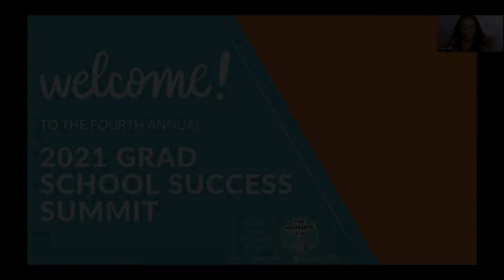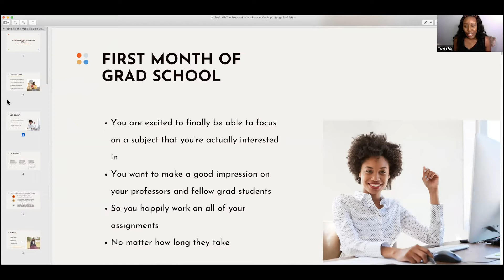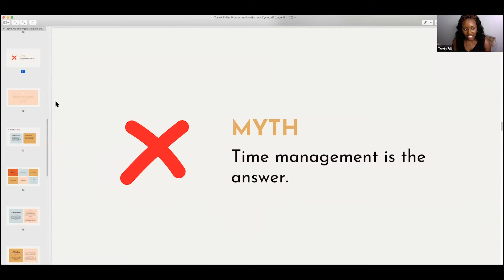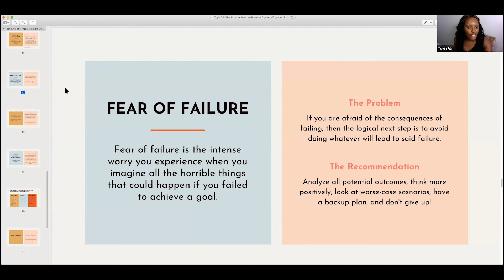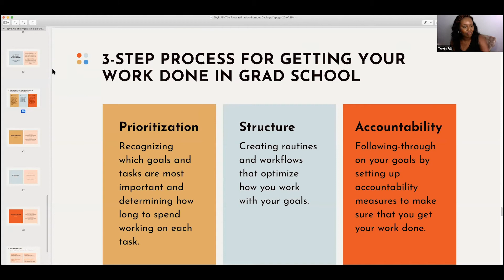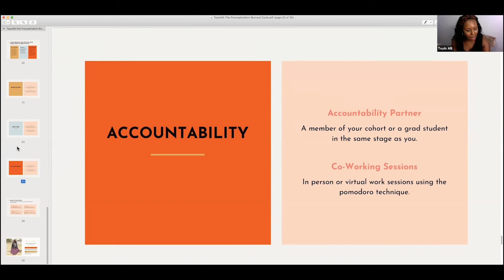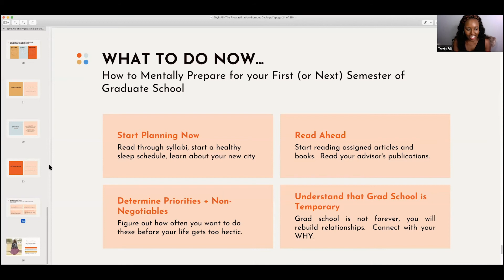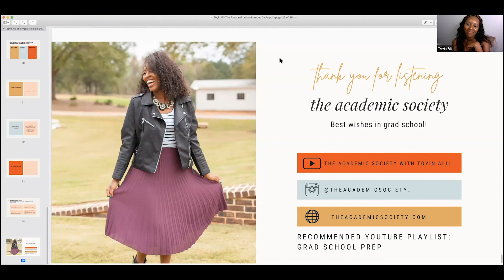How to Get Back to Work after Procrastination + Burnout // 2021 Grad School Success Summit [REPLAY]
After your first couple months of grad school, the procrastination-burnout cycle becomes a weekly struggle. Learn how to overcome procrastination and re-motivate yourself with this 3-step Focus Framework.

About the speaker: Dr. Toyin Alli received her PhD in Mathematics from the University of Alabama in 2016. She now works a as a full time Senior Lecturer at the University of Georgia. Toyin started The Academic Society LLC to help graduate students succeed in grad school through time management, productivity, and self-care. She reaches thousands of grad students through her digital programs, online social platforms, YouTube channel, and website.